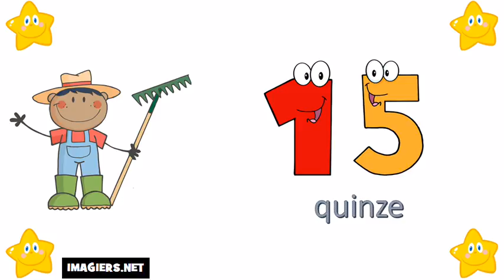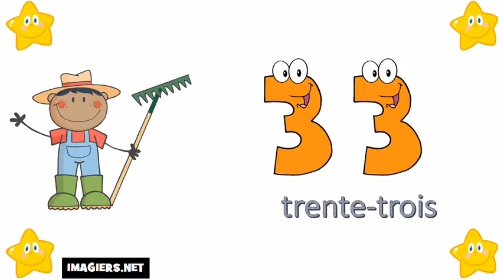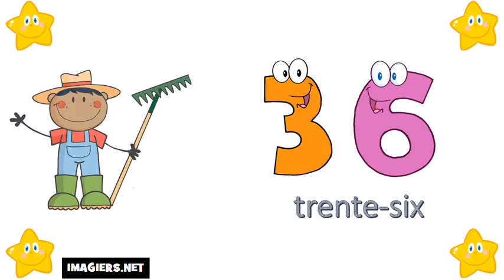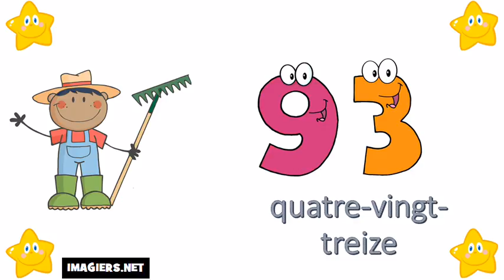Lær fransk tal = fra 0 til 100